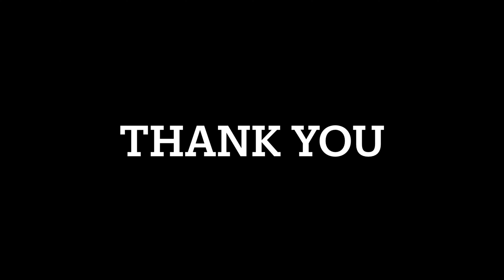Iphone is love ❤️